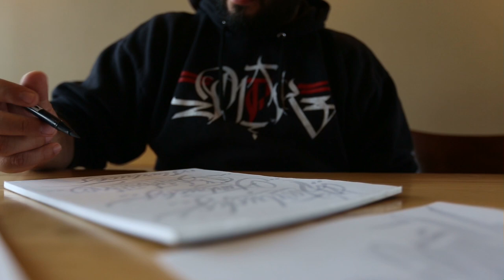The Power of Art | Xaust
Director: Jose Angel
Cinematographer: Jose Angel

For JP better known as  Xaust graffiti & calligraphy has always been his biggest passion in art. At a very young age during high school he realized that he was able to come up with designs & styles within the graffiti platform. He then took his art to the streets of Chicago and that opened up the spectrum for him to travel to other states and showcase his work alongside some of the best Graffiti & Calligraphy Artist out there.

MOECYRUS and his music have taken him on the road with Novatore’s mini U.S. tour (2017), multiple openings with (2018) including Chris Webby, Immortal Technique, and Necro, he’s performed at various festivals as well including Taco Fest(2019), Music in the Woods fest(2019), and Tough Love 7 and 8 in California(2016,2017).

 Besides a passion for rapping and hip hop, MOECYRUS actively plays drums in two hardcore bands. This genre and style acts as a foundation for MOE’s instrumental producing and sense of rhythmic percussion. Playing in these bands has also expanded MOE’s breathed of touring knowledge and what it takes to be a traveling and performing musician.

His latest record release was a 15 track LP titled You Gotta Be FKN Kidding Me, this project did 16k streams in its first week across all streaming platforms. He featured recording artists such as Vagabond Maurice of SlumpGang777, Baskaveli, Orlando Coolridge of SlumpGang777, Chris Crack, and Michael Christmas.

The LP featured production from Brandun Deshay formerly of Odd Future, Cuzzin Vinny, Lil Kydd, Chief Takinawa, Chris Ruben, and MOECYRUS himself. The entire project was mixed and mastered by Chicago’s own RedBull Finalist and Producer/Engineer Brotha Gif.